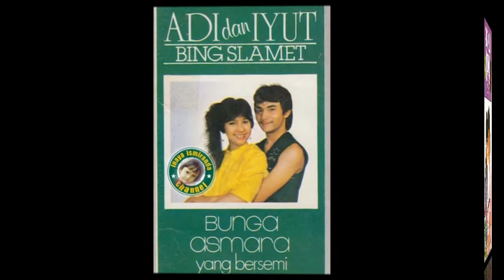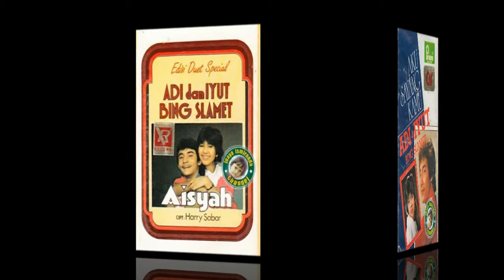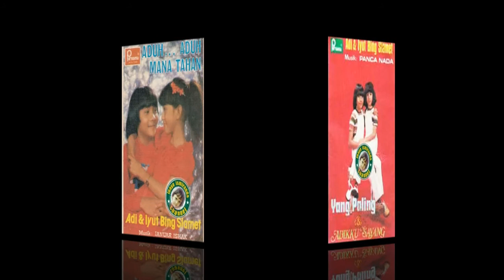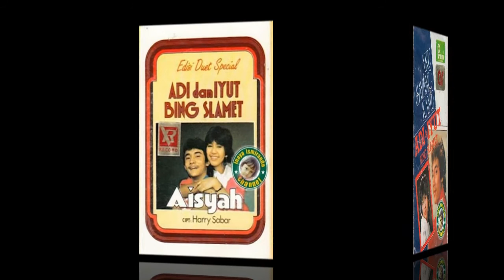Adi & Iyut Bing Slamet ~ bernyanyilah hari ini